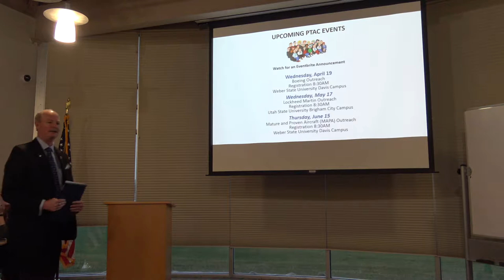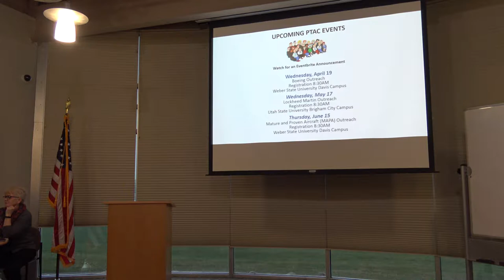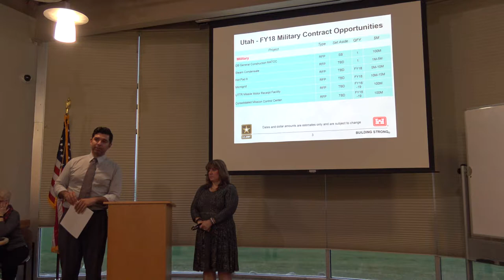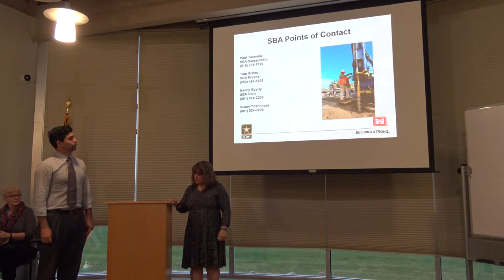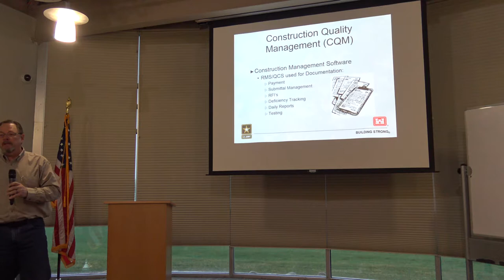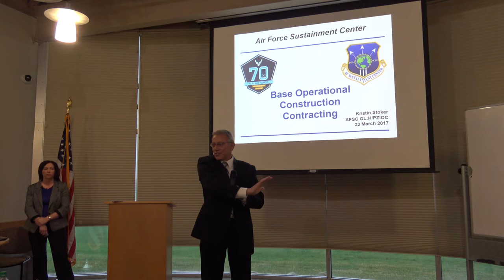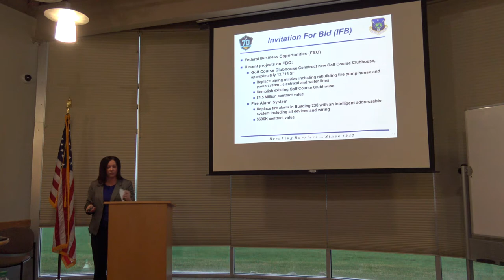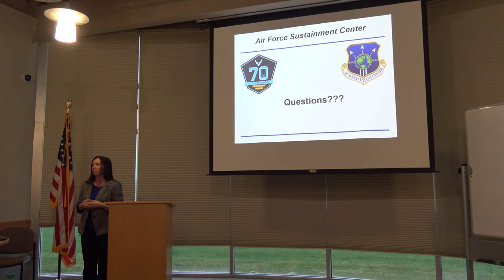PTAC Outreach: USACE & HAFB Construction Contracting